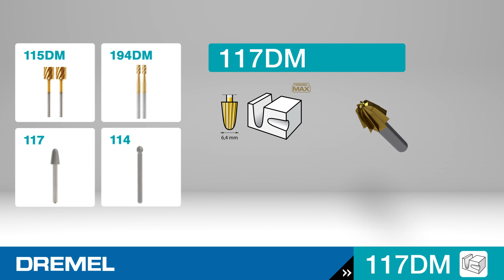Freză de decupare DREMEL® MAX (117DM)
Freză de decupare curbată Dremel Max pentru lemn şi alte materiale

Asigură o durabilitate maximă şi o funcţionare de lungă durată pentru proiectele tale de bricolaj solicitante şi ample
Acoperită cu un strat din nitrură de titan pentru a rezista de 2 ori mai mult decât freza standard
Îndepărtează materialul cu precizie pentru utilizări precum decuparea, gravarea sau frezarea cu mâna liberă
Ideală pentru o gamă largă de materiale precum lemnul, plasticul şi metalele moi
Conţinut: 2 freze de decupare Dremel® Max de 6,4 mm (117DM)